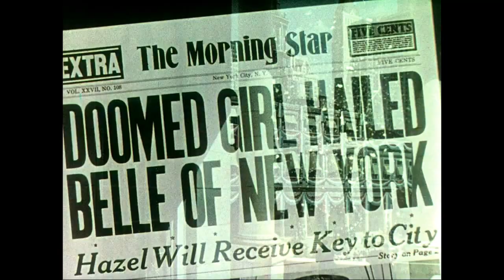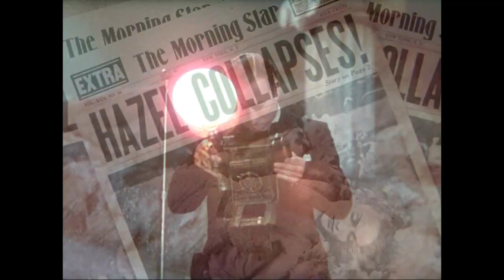Nothing Sacred 1937 La reina de Nueva York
Hazel Flagg of Warsaw, Vermont receives the news that her terminal case of radium poisoning from a workplace incident was a complete misdiagnosis with mixed emotions. She is happy not to be dying, but she, who has never traveled the world, was going to use the money paid to her by her factory to go to New York in style. She believes her dreams can still be realized when Wally Cook arrives in town. He is a New York reporter with the Morning Star newspaper. He believes that Hazel's valiant struggle concerning her impending death is just the type of story he needs to resurrect his name within reporting circles after a recent story he wrote led to scandal and a major demotion at the newspaper. He proposes to take Hazel to New York both to report on her story but also to provide her with a grand farewell to life. She accepts. Wally's story results in Hazel becoming the toast of New York. In spending time together, Wally and Hazel fall in love. Hazel not only has to figure out what to do about her relationship with Wally, but also how to conclude her now very public story, which all of New York expects will be a public and imminent death. Others, however, may conclude the story for her.

El reportero Wallace Cook propone a su periódico publicar una serie de historias sobre Hazel Flagg, una chica que asegura está mortalmente intoxicada por exposición al radio, lo cual es falso. A pesar de ello, acepta viajar con Cook a Nueva York, donde se enamoran, pero la situación se complica, pues un médico alemán descubre que ella finge su enfermedad.